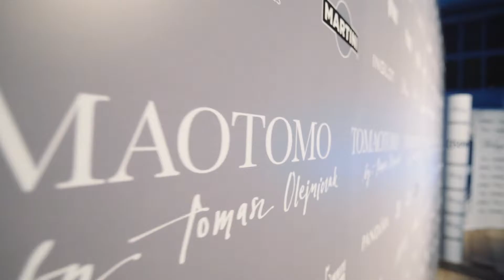HOLO x Martini x pokaz Wonderland SS 2016 TOMAOTOMO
Nasza strefa dla marki Martini podczas pokazu Wonderland TOMAOTOMO SS 2016. Rozpoczynający całą imprezę występ baletowy, pełen magii pokaz kolekcji TOMAOTOMO na sezon wiosna/lato 2016 oraz zwieńczające cały event after party z drinkami Martini w roli głównej - to było idealne wprowadzenie w przedświąteczny nastrój!

Klient: Bacardi-Martini Polska
Produkcja i organizacja: HOLO
Miejsce i data: SOHO Factory, Warszawa 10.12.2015